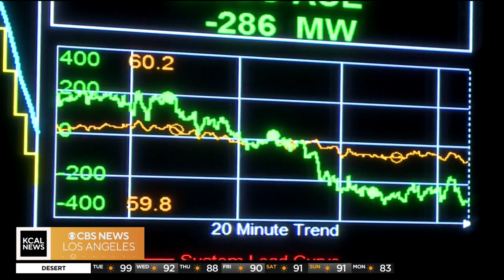As heat wave brings outages, CEO of California ISO explains how extreme weather affects power grid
In recent days, a sweltering heat wave led to widespread power outages affecting thousands in Southern California. Elliot Mainzer, CEO of the California Independent System Operator (ISO), explains how exactly extreme weather affects, and sometimes, overwhelms the power grid.